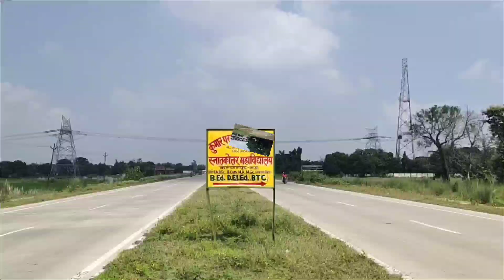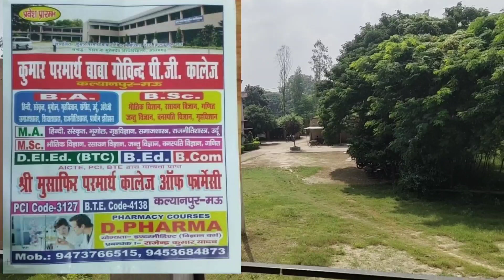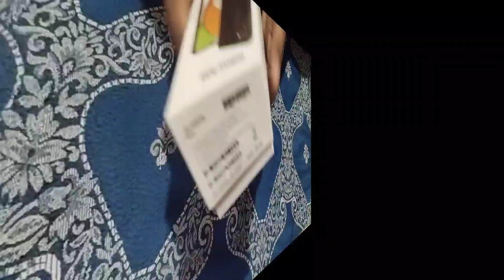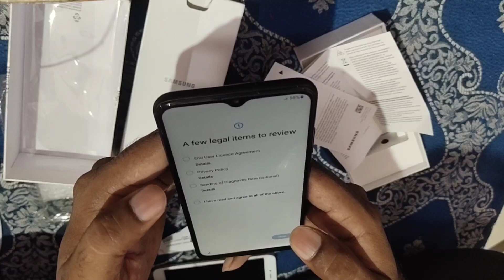College वाला Vlog || Smartphone Distribution In My College || SamSung Galaxy A03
Kumar parmarth Baba Govind Mahavidyalaya Kalyanpur Mau
adress- Vill and Post - kalyanpur near BSNL exchange
NH29
Ghosi Mau UP

wallpaper Change kaise kare
aisa Blog na dekha hoga

Samsung Galaxy  Secuirity Lock
samsung ka Camera Kaisa h
samsaung Ka Fornt camera kaisa
samsung ka rear camera kaisa h
samsung galaxy ka RAM kitna h
samsung Galaxy ma ROM kitna hai
samsung galaxy a03 ki quality kaisi h